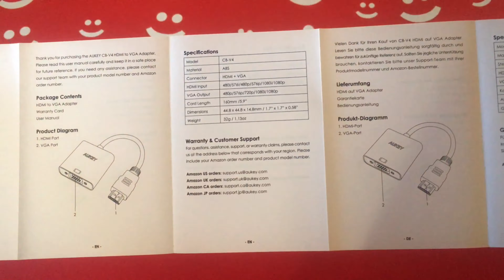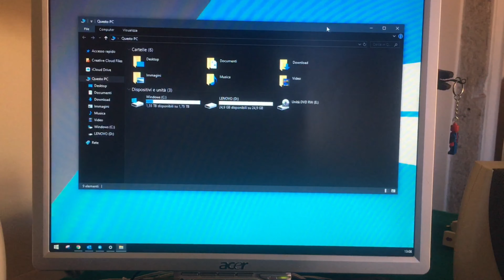Adattatore Aukey VGA-HDMI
*COMPENDIO*
In questo video mostro un adattatore VGA-HDMI targato Aukey, indispensabile per collegare vecchi PC a schermi moderni o viceversa.

Confezione
Aukey confeziona tutti i suoi prodotti in semplici scatole di cartone, mossa ecologica che dovrebbero adottare tutte le aziende. L'adattatore si trova in una bustina in plastica biodegradabile. Presente la garanzia di 24 mesi, per applicarla occorre semplicemente registrare il prodotto nel proprio profilo online e, altra peculiarità di questo foglietto, funge da adesivo (non tutti ne sono a conoscenza). Infine, il manuale d'uso con disponibili diverse lingue, fra cui l'italiano.

Installazione
L'installazione è immediata: occorre solamente un cavo VGA (di solito composto da un attacco rivestito in plastica blu). L'adattatore Aukey dispone degli alloggi per le viti, sistema di aggancio caratteristico del VGA. Effettuato il collegamento, accendere il PC e lo schermo di proiezione.

Visualizzazione
Consiglio di dar un'occhiata alle impostazioni di visualizzazione, sia dello schermo che del PC, così da ottenere la miglior esperienza di utilizzo.

Incompatibilità
Il supporto è garantito solo per Windows, perciò macOS o sistemi operativi riguardanti console da gioco non sono compatibili.

Specifiche
• Audio e Video Input: HDMI maschio
• Video Output: VGA femmina
• Risoluzioni in entrata HDMI: 480i/480p/576i/576p/720i/720p/1080i/1080p (fino a 60 Hz)
• Risoluzioni in uscita VGA: 800x600/1280x1024/1600x1200

Utilità
L'utilità nel mio esempio è stata quella di condividere Windows con un secondo monitor usando la modalità espansione, in sostanza quest'ultima permette di aggiungere una copia dello schermo originale in modo da organizzare meglio le finestre. Nel video ho fatto alcune dimostrazioni con Esplora file. Utilizzata molto anche per sessioni di gioco.
Altra utilità, la principale e la più palese di tutte, è per quando si verifica un'incompatibilità colle uscite: se il pannello non supporta la tecnologia HDMI, e quindi solo la VGA, non è collegabile a un moderno PC e viceversa. Qui viene in aiuto questo adattatore, permettendo con facilità di collegare i dispositivi fra loro.

*DATI VIDEO*
• Programma di montaggio: Wondershare Filmora 9
• Dispositivo di registrazione: Apple iPhone 6s